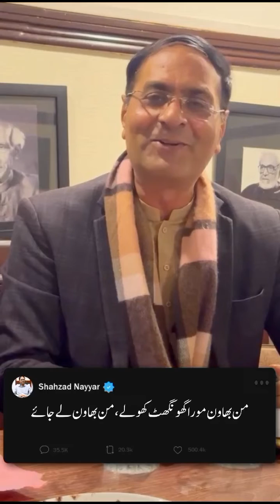A song...girl to her father "Babul ray" بابل رے